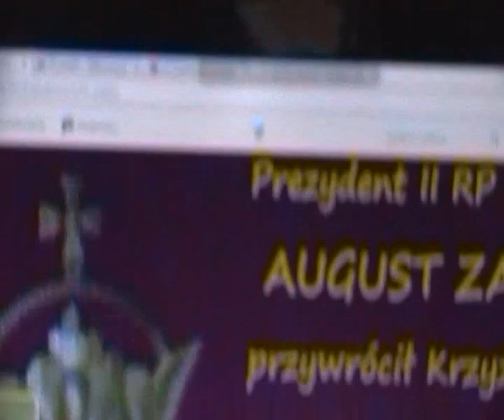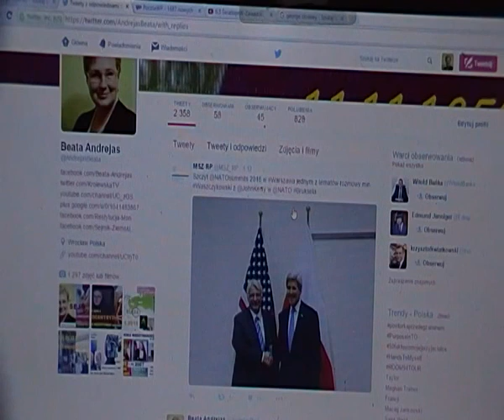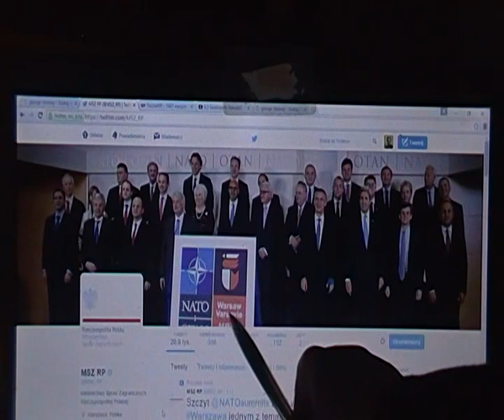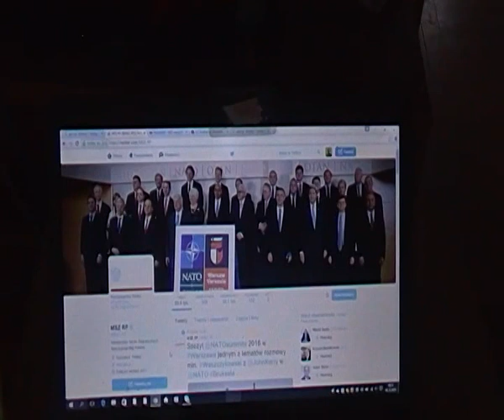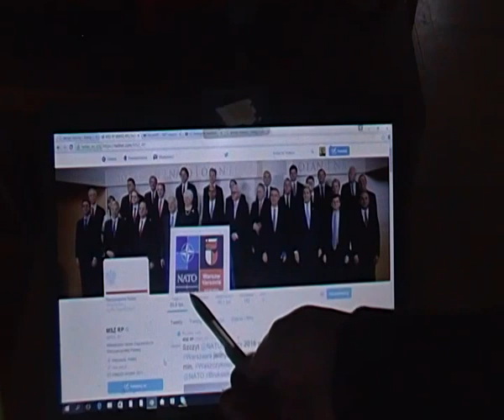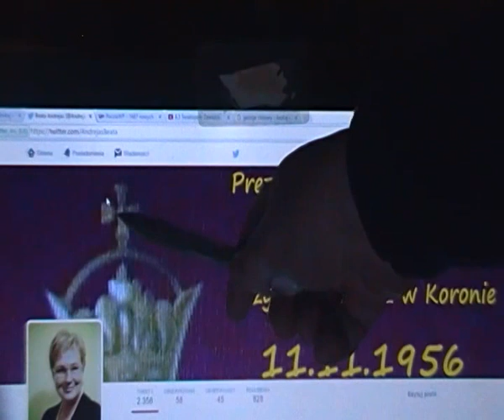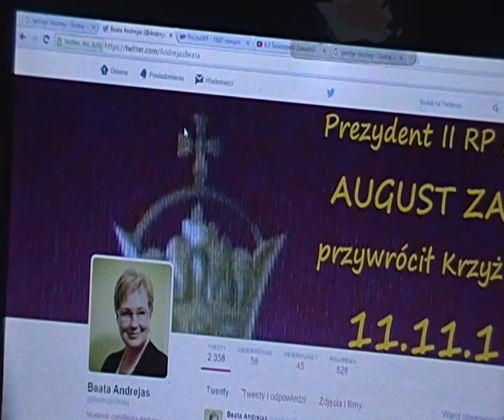Czy Andrzej Duda przywróci KRZYŻ/August Zaleski i zlikwiduje TRYBUNAŁ K. ? NATO i Zybertowicz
Gdzie jest NIEBOCENTRYCZNY Krzyż Prezydenta II RP Bezpieka działa tak samo, jak za czasów PO i PSL, czyli przeciwko wolności słowa w internecie. Zlikwidowano natychmiast moje komentarze na stronie PL in NATO / twitter , podsłuchują moje rozmowy, niektóre nawet przerywają lub zakłócają w inny sposób. Nadal jestem dokuczliwie inwigilowane, a niestety moja rodzina i znajomi także. Tak wiele się zmieniło przy urnie 25.X.2015, a tak niewiele w rzeczywistości. Należy stale obserwować żydoprawicę pod kątem agresywnej polityki wobec Rosji i zdumiewająco przyjacielskiej wobec naszego śmiertelnego wroga, jak są państwa niemiecko języczne oraz Izrael.
Odnosimy wrażenie, że liczniki wyświetleń filmów KRÓLEWSKA TV w sposób natarczywy są blokowane przez nieznanych sprawców lub samego administratora, co kwalifikuje się wbrew zawartej z nami umowy cywilno-prawnej jako przestępcze działanie na naszą szkodę. Sytuacja trwa, jest niepokojąca, a sprawa do wyjaśnienia - będziemy wdzięczni za Państwa sugestie co do dobrego rozwiązania problemu.
W świetle Konstytucji Kwietniowej z 1935, Art. 71, Trybunał Konstytucyjny jest zbędny, a więc cała ta uwłaczająca porządkowi społecznemu w Polsce partyjna przepychanka wokół TK jest także zbędna. Skandaliczne zachowania żydów partyjnych mają na celu przykrycie istoty TRYBUNAŁU STANU, który w III RP międzynarodowego żyda w ogóle nie funkcjonuje, który także przypomina żydowską hucpę zamiast organu konstytucyjnego. POLITYKA jest pozytywna, to partyjność Polaków niszczy i dzieli - taką destrukcję zatrzyma SEJMIKOWANIE na ziemiach, czyli naturalny podział na Ziemie według miejsca zamieszkania, gdzie ludzie się znają i łączy ich interes oraz dobrostan łącznie tej konkretnej Ziemi.

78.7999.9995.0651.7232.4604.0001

Beata Andrejas
Właściciel KRÓLEWSKA TV

Casus kradzieży zuchwałej całego mojego blugu, który zawierał 146 postów autorskich na portalu blogerskim, rzekomo forum dla Polaków, neon24.pl